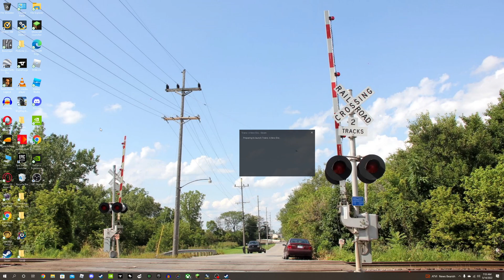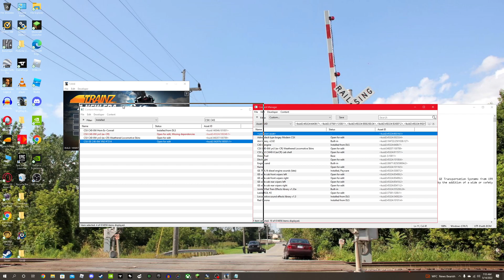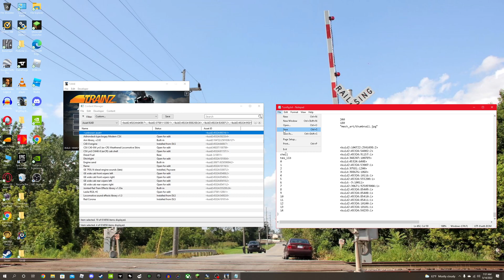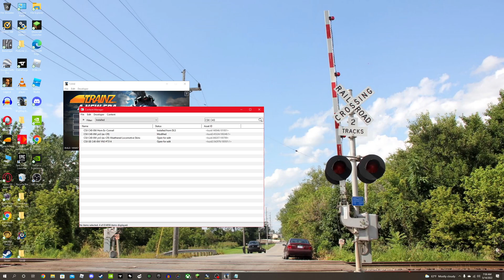How to fix unknown assets in Trainz A New Era [MOST VIEWED VIDEO]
This is another tutorial video for Trainz. It is how to fix unknown assets in locomotives. I did find this idea on youtube, but the KUID table asset replacement, I came up with that idea. I hope this video was extremely helpful to all Trainz fans who have unknown assets.